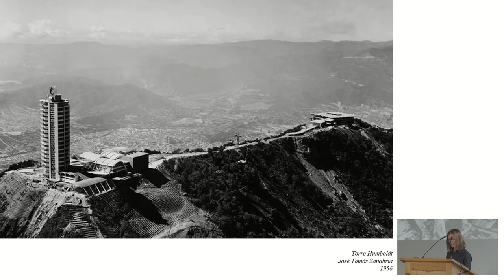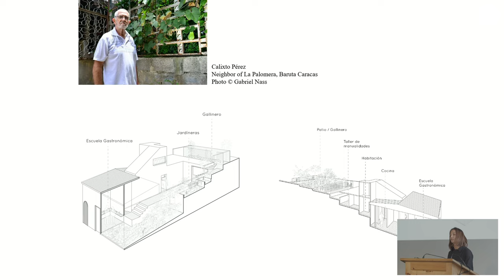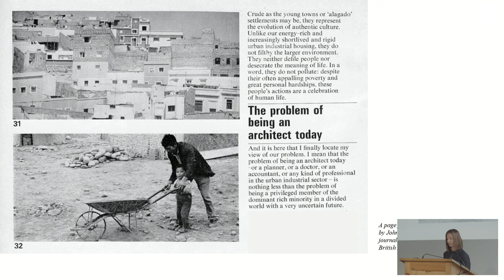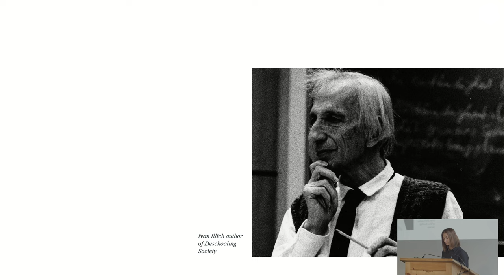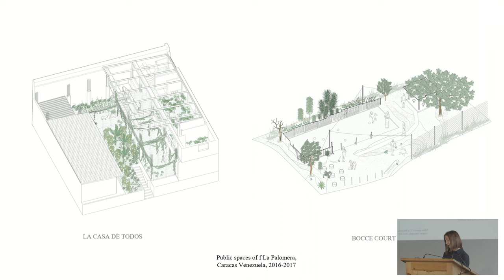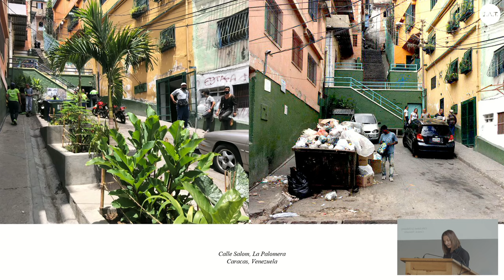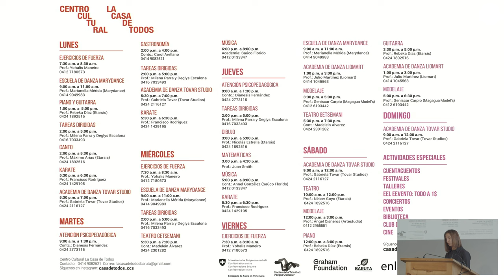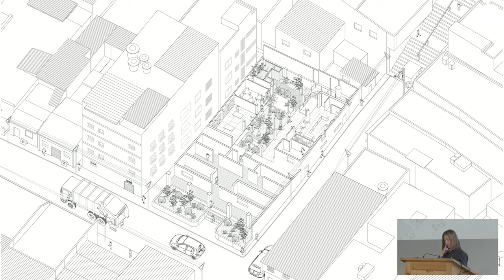E.A.T. 2024: Elisa Silva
Un-learning in Messy Fields

Elisa Silva (architect, director of Enlace Arquitectura, Venezuela)
With an introduction by Philip Ursprung (E.A.T. curator)

Elisa Silva (b. 1975) is an American-Venezuelan architect based in Caracas, Venezuela. She is the director and founder of Enlace Arquitectura and Enlace Foundation. Elisa works with self-built neighbourhood communities, and leads a collective, art-based movement to re-naturalize the Guaire River in Caracas. She also works with mezcal making communities in rural Oaxaca Mexico to recover degraded soils, through rain water retention, regenerative farming and reforestation. Enlace´s work has been exhibited at the Biennale di Venezia 2021, the Chicago Architecture Biennial 2021, Arc en Rêve centre d’architecture in Bordeaux 2022, the Centro Cultural Parque de España in Rosario Argentina 2022, Miami Art Basel 2022, and awarded at the VII and XI Ibero-American Architecture Biennial BIAU. Elisa is a fellow of the American Academy in Rome, the Harvard GSD Wheelwright, Afield and Lucas Artist Fellowships and Graham Foundation Grantee. She is co-author of CABA Cartography of the Caracas Barrios (2015) and Pure Space: expanding the public sphere through public space transformations in Latin-American spontaneous settlements (Actar 2020). She teaches architecture at Florida International University in Miami and Harvard GSD, and previously at Princeton University, University of Toronto, Simón Bolivar University, and Universidad Central de Venezuela.